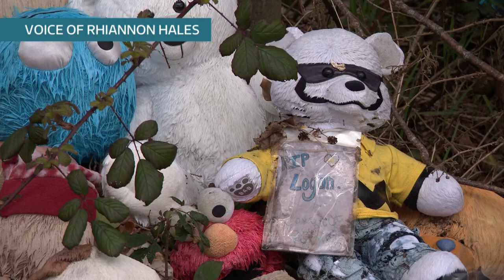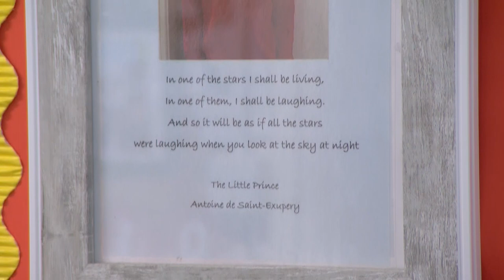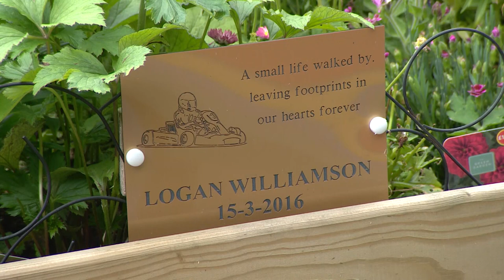ITV News - The sentencing of Logan Mwangi's murderers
This was a package and live report for ITV Cymru Wales on the day of sentencing for the murderers of the 5-year-old from Bridgend who was killed by his mother, step-father and a 14-year-old boy.

This was broadcast on ITV 'Wales at Six' on 30th June 2022.